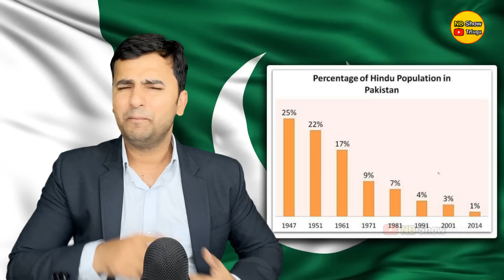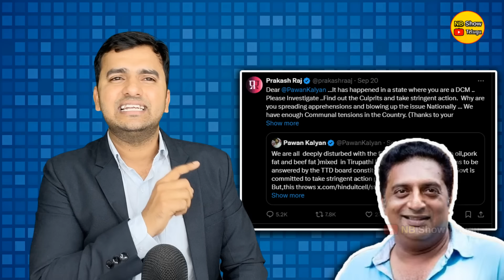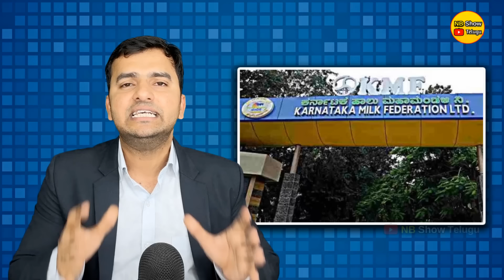Tirupati Laddu Controversy | ఇక హిందువులు మారరా? | By Naresh Bukya